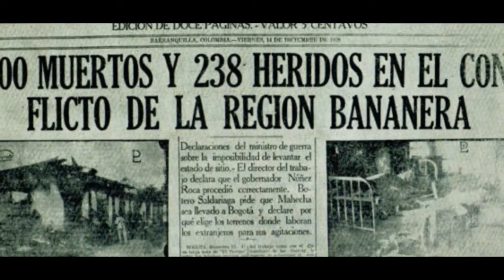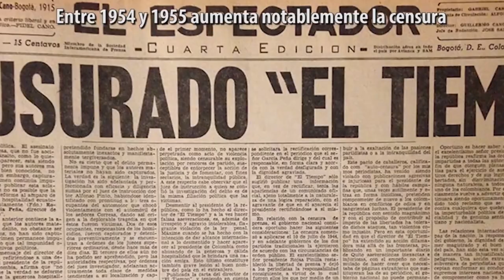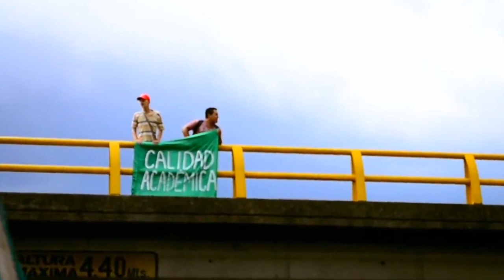Tres (3) siglos de historia documentada lleva la protesta Social en Colombia, desde 1740.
Realmente podrían ser 15 protestas documentadas, pero intencionalmente y por motivos distintos, hemos dejado 3 por fuera y presentamos 12 protestas documentadas desde 1741.
No descarto que se quede alguna por fuera, aún hay mucho de nuestra historia que falta por investigar, tanto sobre distintas versiones de la propia elite como especialmente la historia indígena y afro-colombiana.

Créditos:
Investigación y guión: Antonio Luis Angel Covo y Adelina Covo.

Fuentes consultadas:
 - Santos Molano, Enrique. Grandes noticias de la historia de Colombia.
 - Covo, Adelina y Santos Molano, Enrique. La Historia de Colombia.
 - Santos Molano, Enrique. Colombia día a día. Una cronología de 15.000 años.
- Grandes marchas y paros en la historia de Colombia. el 210504.
 - PROTESTAS SOCIALES EN COLOMBIA
el 210504